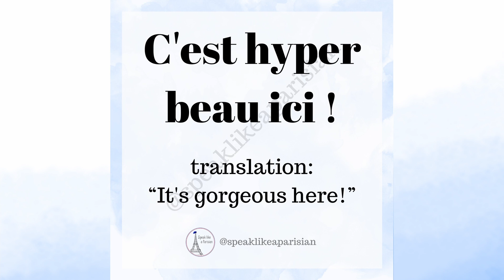How to say "Very, extremely"❗️in French 🇫🇷, with an example!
Here is how to pronounce the French word "Hyper" (Very, extremely), as well as an example to get you started using it. 🇫🇷